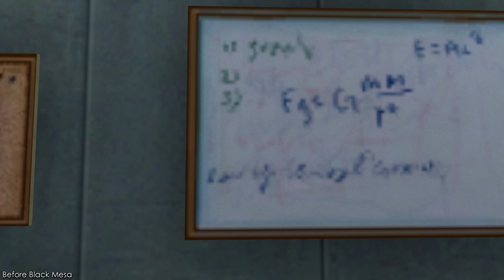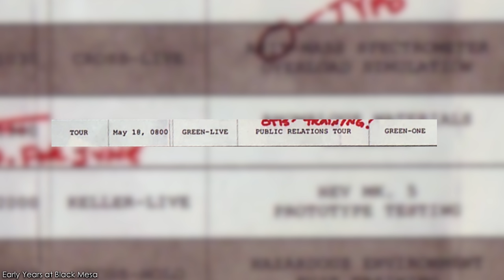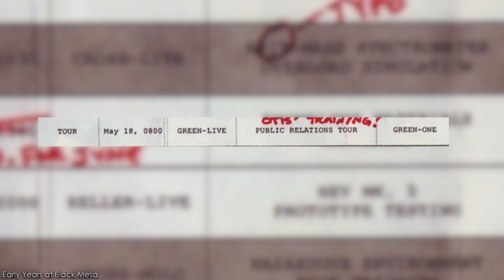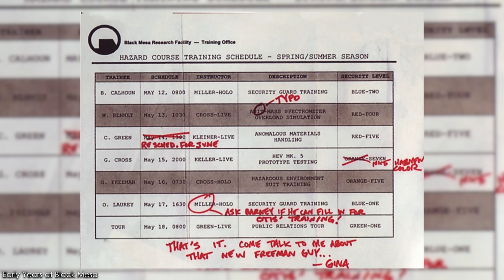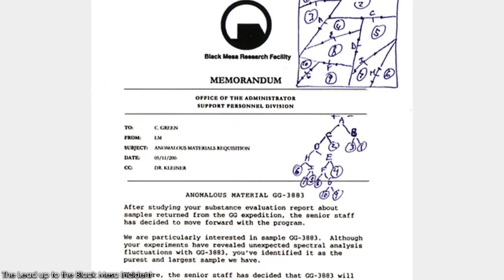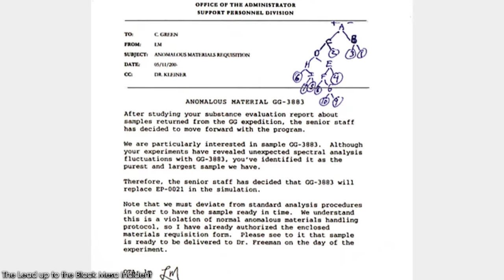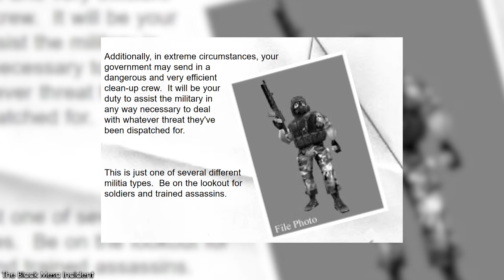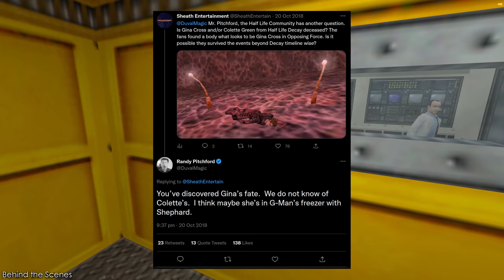What Happened to Half-Life's Lost Heroes? | Gina Cross & Colette Green | FULL Half-Life Lore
The Half-Life universe has had many strong characters throughout many disasters. Many know of Gordon, Alyx and even Adrian Shephard - but not many know of Gina and Colette. Two people who chose to save the people of Black Mesa instead of escaping the incident themselves.

How did they meet? What role did they play in the Resonance Cascade? and why do many Half-Life fans not know of their story? In this video, I explore the lore and story behind the Dr. Gina Cross and Dr. Colette Green in the Half-Life series.

Timestamps
00:00 Introduction
00:55 Before Black Mesa
02:52 Early Years at Black Mesa
07:56 The Lead up to the Black Mesa Incident
09:41 The Black Mesa Incident
14:21 Legacy
15:50 Behind the Scenes
17:11 Closing Thoughts

Standard Sources
Game Manuals
Half-Life Series Playthrough Research
Portal Series Playthrough Research
Breengrub Twitter
Reddit AMA (w/ HL: Alyx Developers)
Portal 2

AUDIO USED
Half-Life 2 OST: Escape Array
Black Mesa OST: Xen
Half-Life 2 OST: Lab Practicum
Black Mesa OST: Catalyst
Half-Life 2 OST: Triage At Dawn